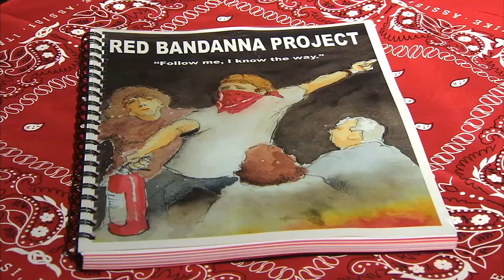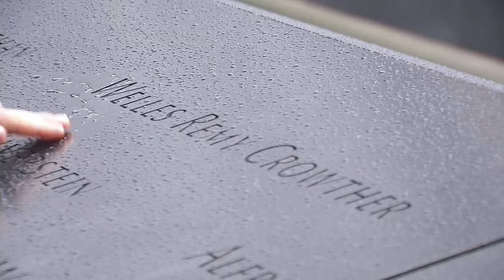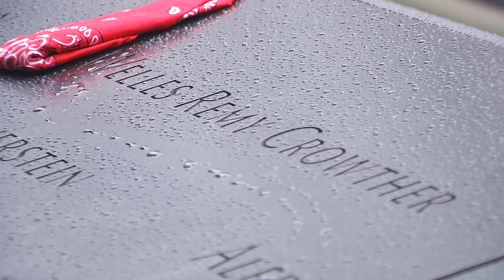Remembering 'The Man in the Red Bandana' Who Saved 18 During the Sept. 11 Attacks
There were many heroes on September 11th. One of them, for months, was only known as the “The Man in the Red Bandana”. He saved as many as 18 lives, but lost his own. In 2002, the world and his family, learned who he was. Back then, his parents shared their grief with our own Chuck Scarborough on the 15th anniversary of the attacks in 2016.